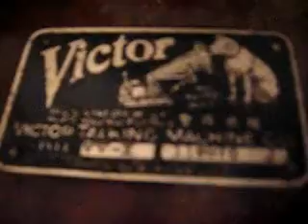1915 Victor Victrola - The Automobile Song (vocal -Benny Bell)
1915 Victor Victrola - The Automobile Song (vocal -Benny Bell)